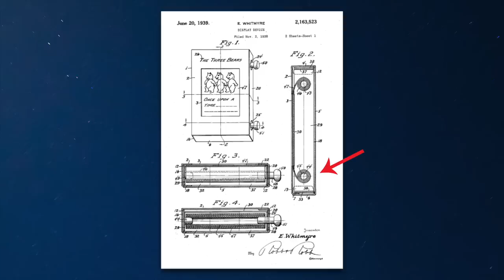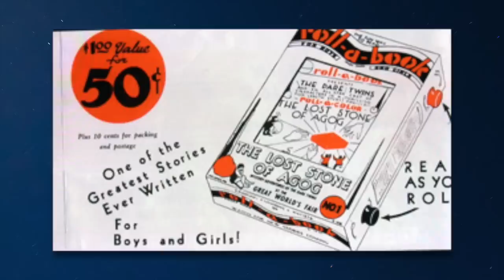The Messed Up Origins of Dumbo | Disney Explained - Jon Solo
Disney's Dumbo is one of the saddest cartoons in existence... and the origin story is no different ಠ_ಠ Today we're covering "Dumbo the Flying Elephant" and the strange history of its publication...

Business: (NOT for theory recommendations!)